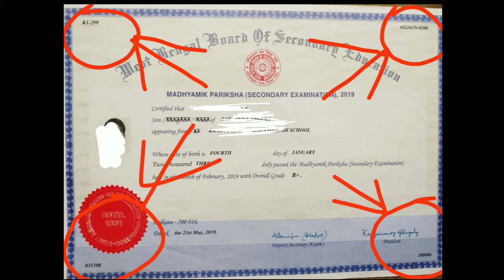Madhyamik certificate number . West Bengal board.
class 10th certificate number for Bengal board